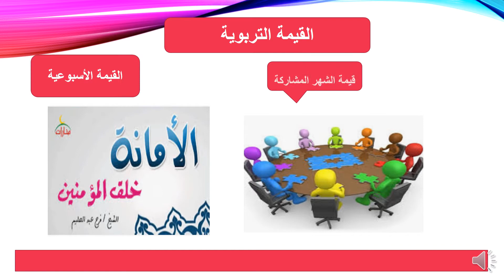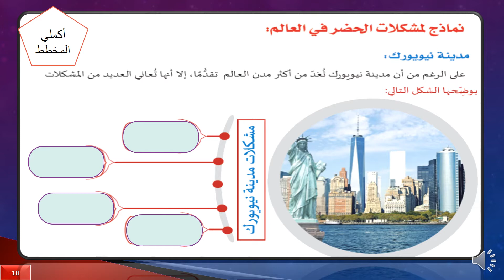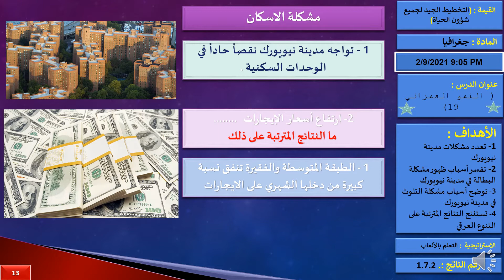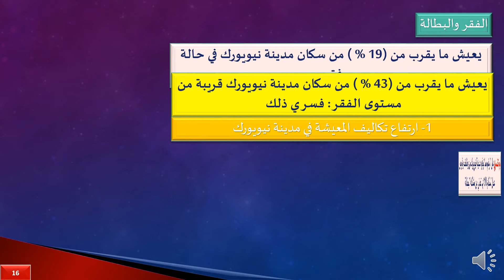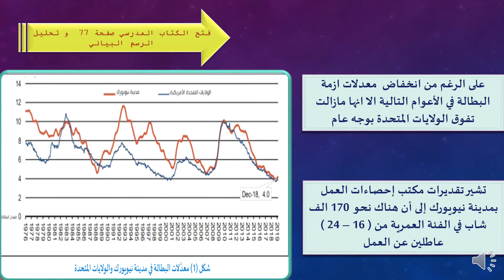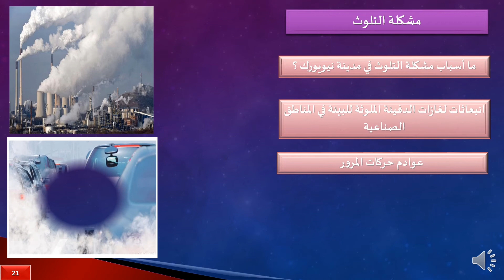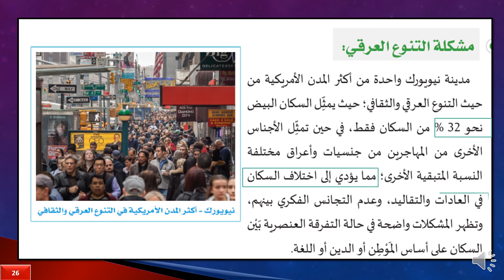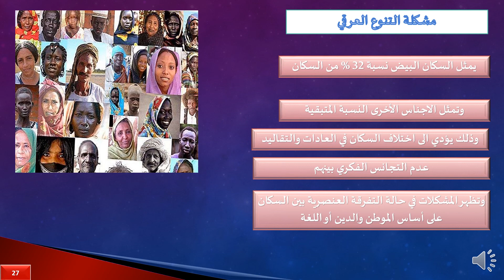الصف الثاني عشر ادبي - جغرافيا - مشكلات الحضر مدينة نيويورك